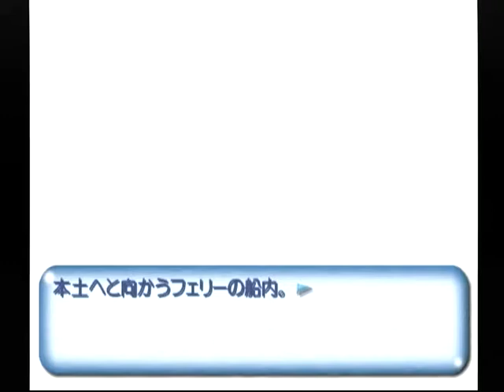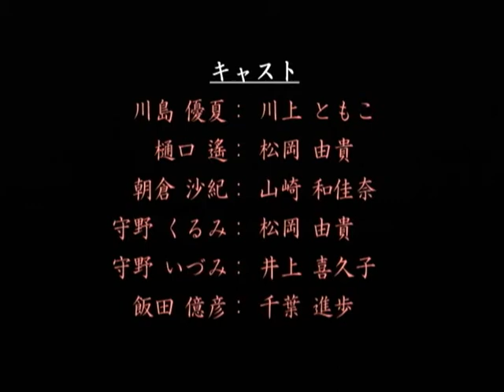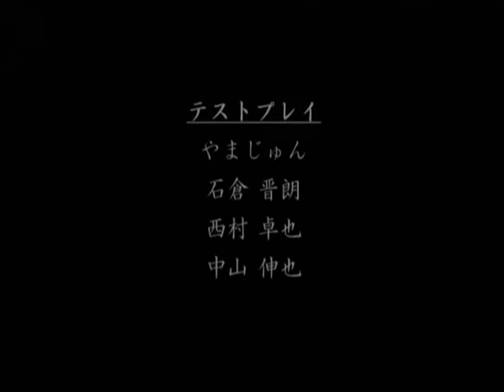【DC】Never7 the end of infinity ベストエンディング Part１５７－２ いづみ編 バッドエンド ～3人からの誘惑で、1人～2人とキスしてしまった場合 【スタートオンゲーム